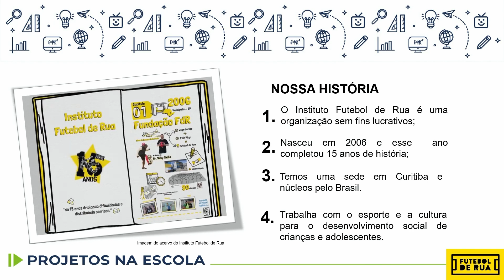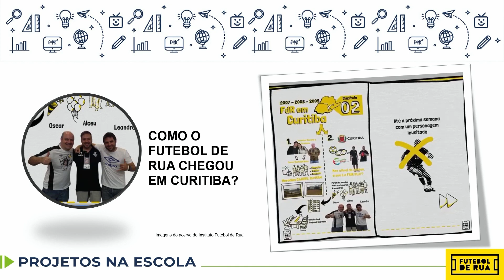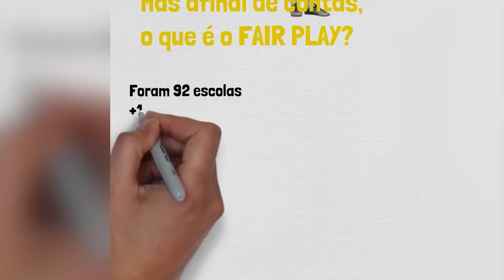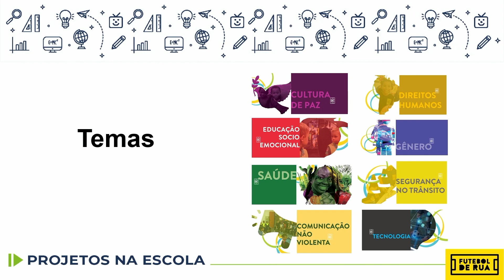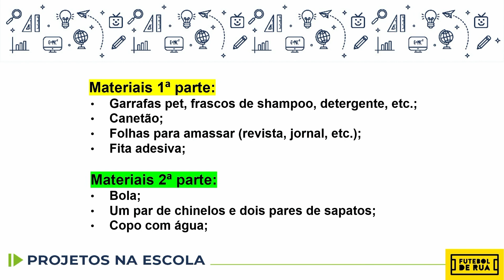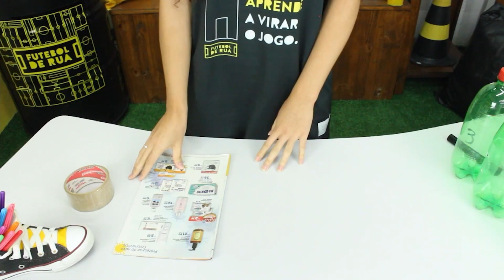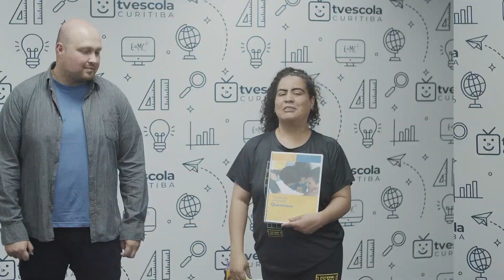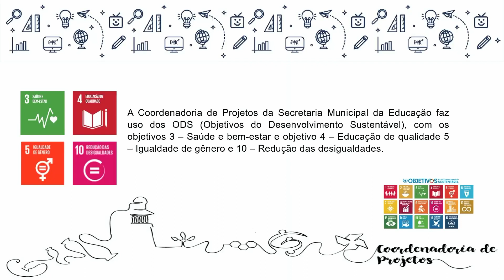Projetos na escola - Futebol de rua - 6.º ano - 28/10/2022